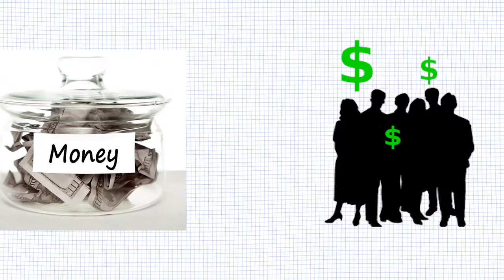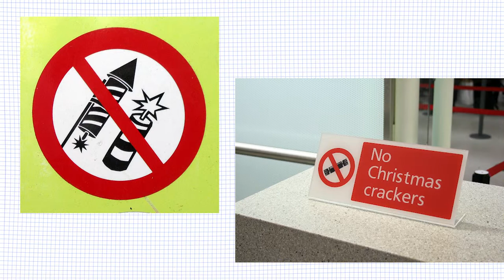Top 5 Crowdfunding Don'ts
If you are starting a crowdfunding project, this might be of use to you. Mabbs gives his Top 5 pieces of advice on what you should not do if you are about to launch a project.

Images: Stock Images provided by Flickr Creative Comms, Google Creative Comms, Wikipedia Creative Comms. Additional images sourced from individual project press packs.